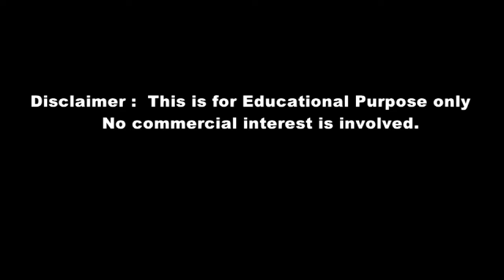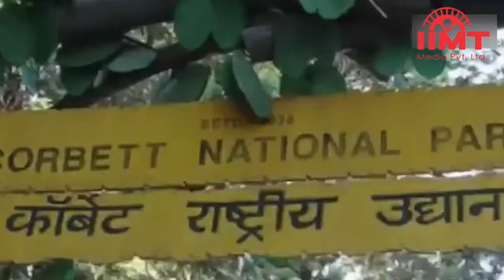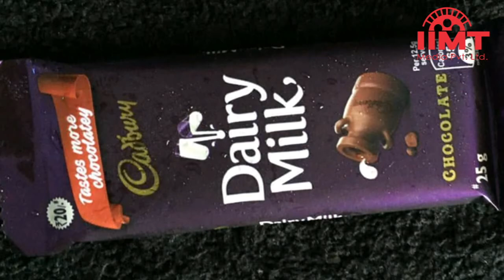News Live 09-Sep-2018 || IIMT Media || 'तारक मेहता का उलटा चश्मा ' के लिए मिल गये नये डॉ. हाथी